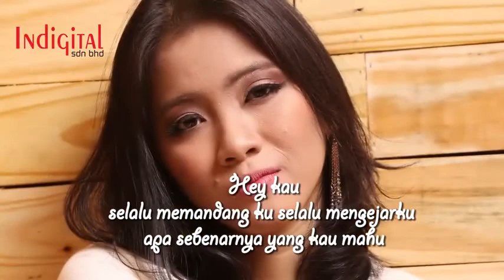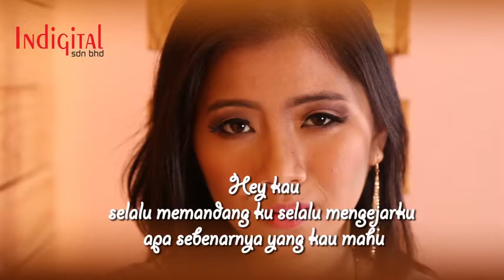Hey kau .. Amirul sygku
Mohd Amirul hossain